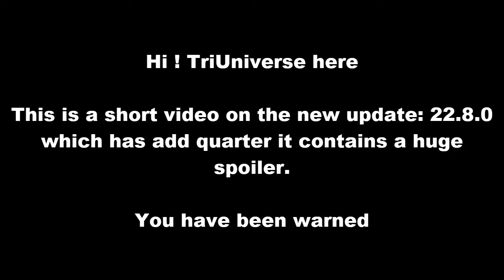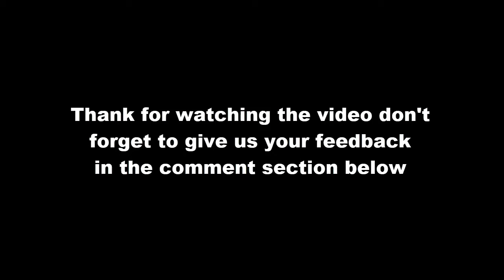Apostasy Prologue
gameplay : NoxKay
Editing : Noxkay